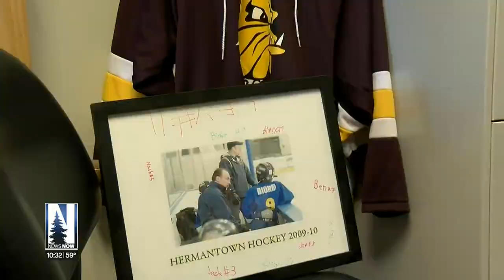Kevin Moore sits down with UMD Senior Forward Blake Biondi